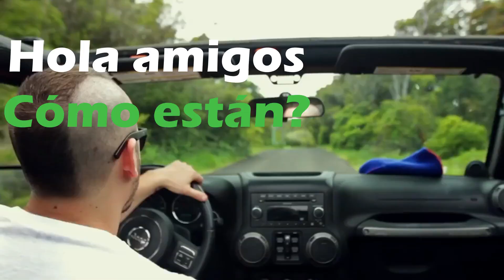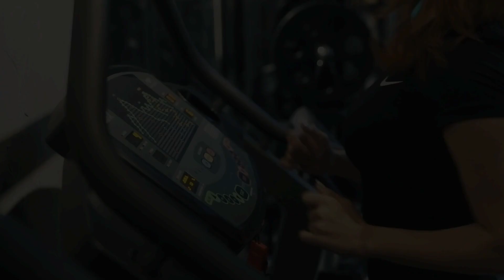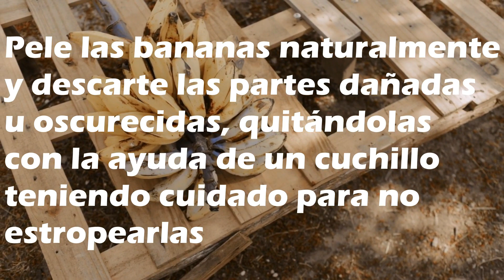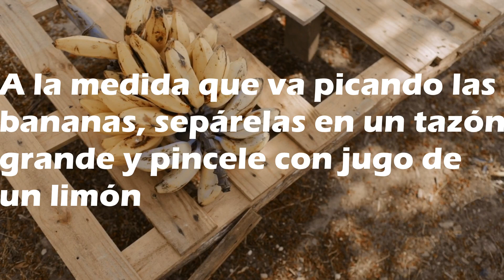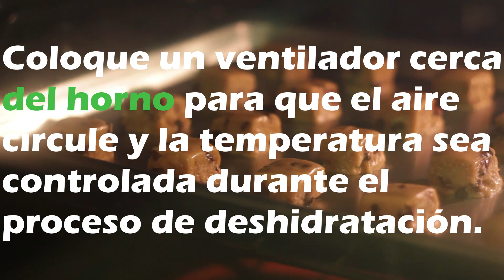BANANA PASA Fácil y Deliciosa 🍌 ¡Usted Hará En Casa Usando Su Horno!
No es ningún secreto que la banana presenta una serie de ventajas para la salud. Los beneficios de la banana pasa, sin embargo, ni siempre hacen parte de la rutina de las personas.

En este vídeo usted va a aprender como hacer banana pasa en casa y aprovechar todos sus beneficios para mantener su alimentación rica y saludable.

La banana pasa posee prácticamente los mismos beneficios de la fruta "in natura" sólo que con más ventajas. Como por ejemplo, el hecho de ocupar menos espacio y posee una mayor durabilidad.

Por eso, ofrece muchas ventajas al ser adicionadas en nuestra rutina. Eso no quiere decir que usted debe parar de consumir la banana fresca.

Por el contrario, el objetivo aquí es enseñar cómo hacer el banana pasa con la finalidad de ofrecer más opciones de alimentos saludables para enriquecer su rutina de manera práctica.

🔵 LINK PARA COMPARTIR EL VÍDEO 🔵

✅ LICENCIA DE FUENTES ✅

►Musicas de la Biblioteca de Audio de Youtube.

✅ LICENCIA DE IMÁGENES CC ✅

⚠ ATENCIÓN:El acompañamiento de un profesional del área de salud es fundamental para una buena salud. Las informaciones y sugerencias contenidas en este canal tienen carácter meramente informativo, y nunca no sustituyen un asesoramiento de un médico o especialista en el área. Busque siempre el consejo de su médico u otro profesional de la salud. Los remedios naturales también tienen efectos colaterales, ya que actúan de formas diferentes en cada organismo, por lo que antes de usar cualquier tratamiento alternativo consulte siempre a su médico.